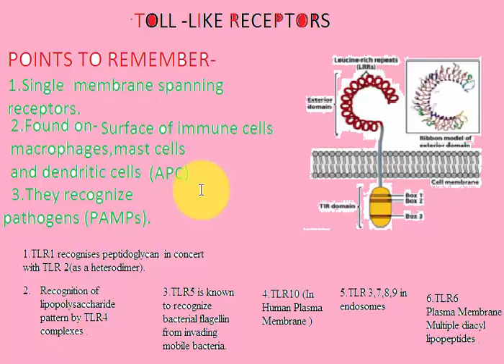TLRTOLL LIKE RECEPTOR